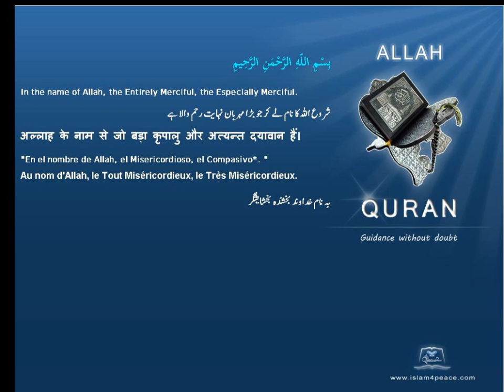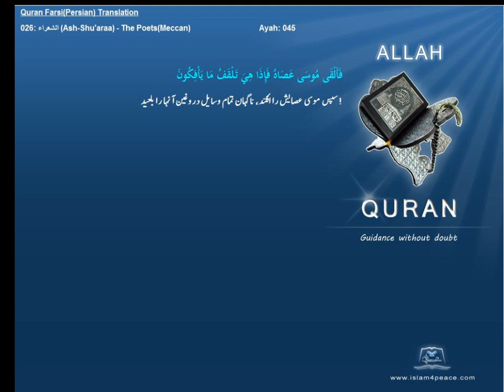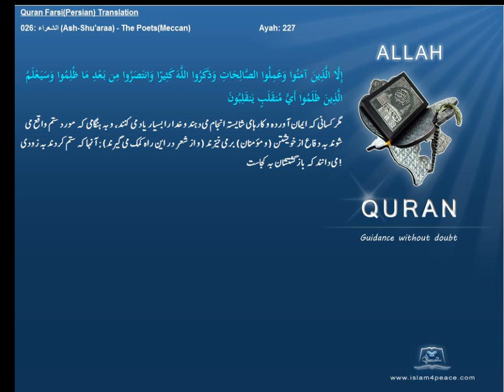Quran Farsi Persian Translation 026 الشعراء Ash Shu'araa The PoetsMeccanIslam4peace com